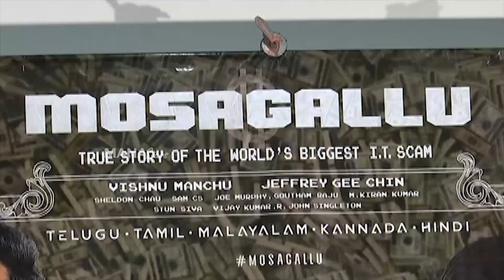Manchu Vishnu Press Meet About Mosagallu Movie | Mosagallu Movie Trailer Launch | MS entertainments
Watch ManchuVishnu Press Meet About Mosagallu Movie